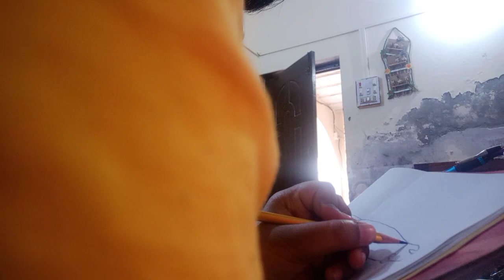Drawing of “Civic” car.